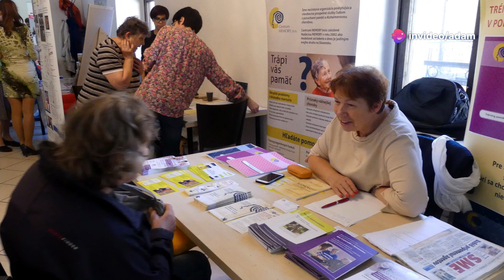19.10. Senior Friendly 50+ Zichiho palác 9. ročník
Klub Luna Senior Friendly a OZ Bagar organizujú
9. ročník Senior Friendly 50 plus
19.10. Zichyho palác, Ventúrska ul.9 od 10.00 do 17.00, vstup voľný

Na medzigeneračnom podujatí Senior Friendly 50 plus  budú prezentované aktivity a služby pre seniorov, poradenstvo,  workshopy, prednášky a besedy na tému zdravia , zdravej výživy a životného štýlu. Súčasťou podujatia bude aj medzigeneračný dialóg a kreslo pre hosťa - inšpiratívnu seniorskú osobnosť., do ktorého prijala pozvanie  vynikajúca herečka herečka Zuzana Krónerová.